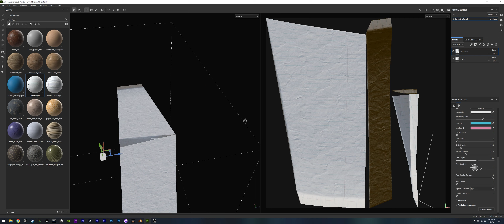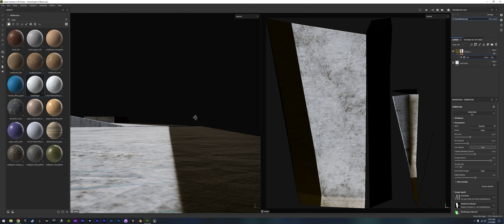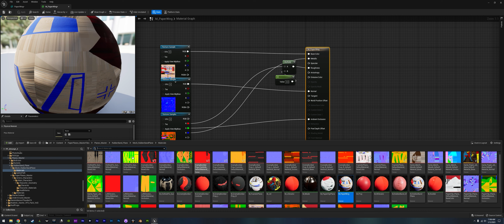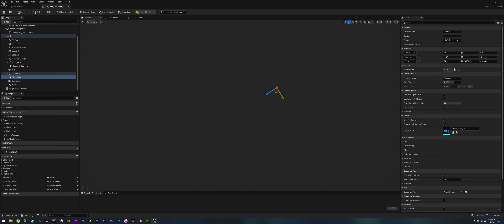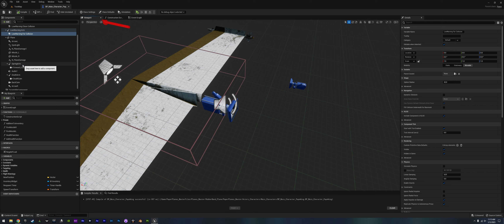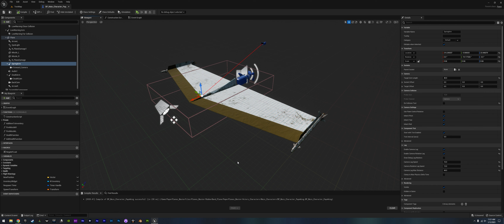Adding A Flying Wing To My Game (Timelaps)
Adding a simple flying wing model to my game. From Creation in blender to final use in Unreal Engine 5.1.